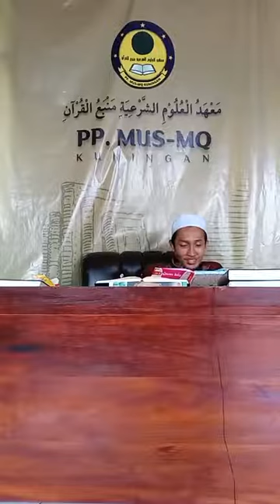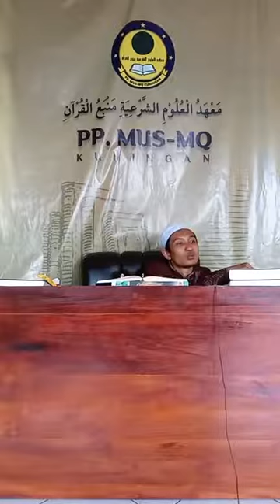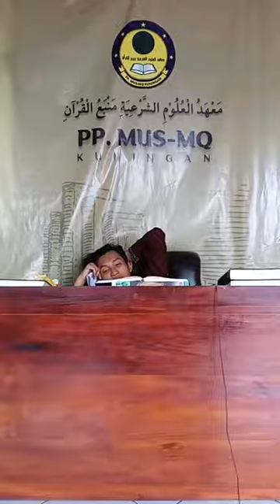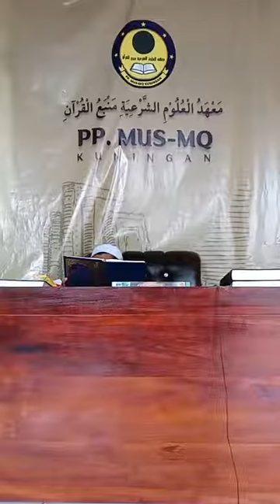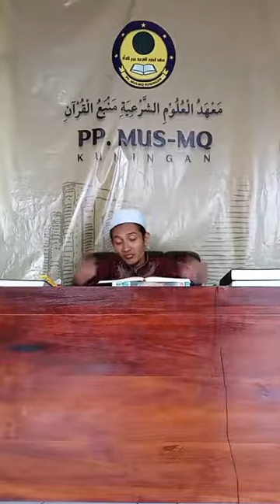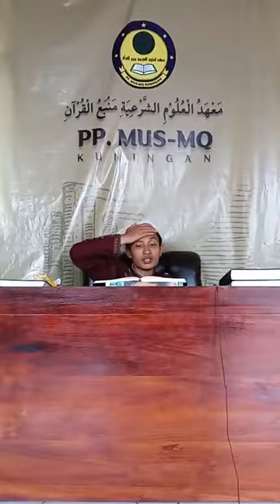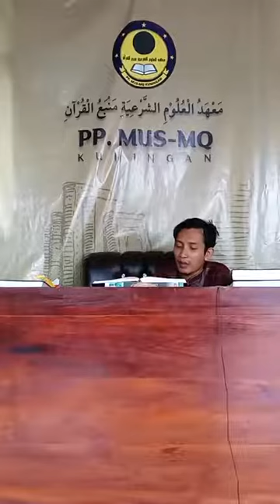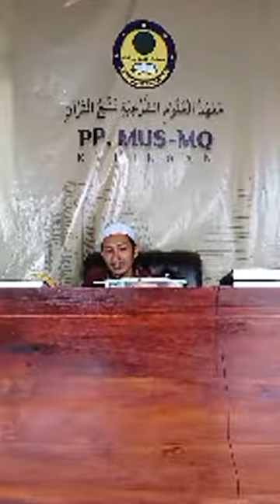تحفة المريد • جلسة ٧٤